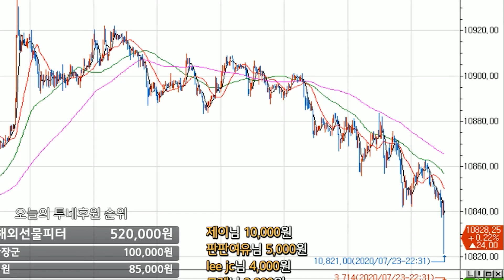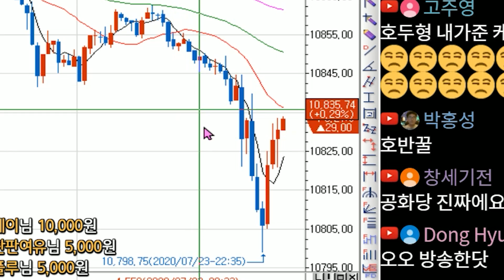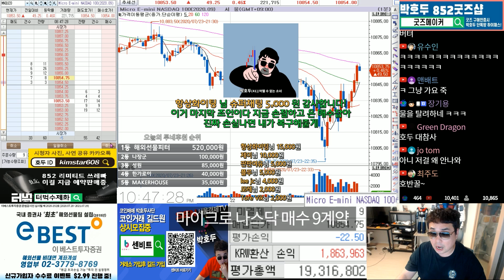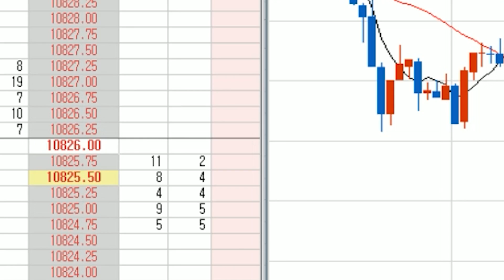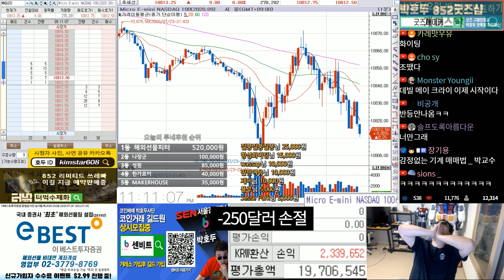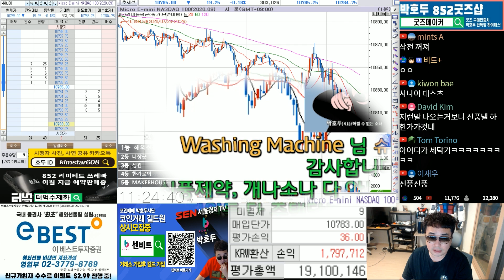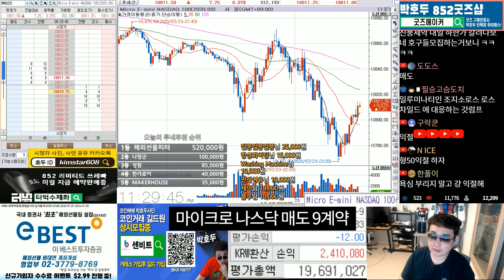대가리 깨지면서 손절하는 방법 (주식초보 꿀팁)